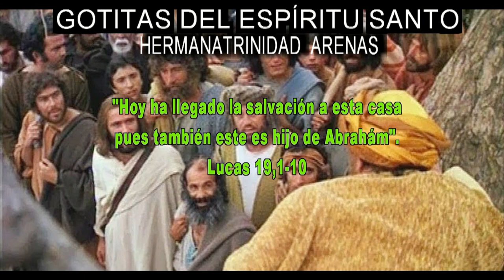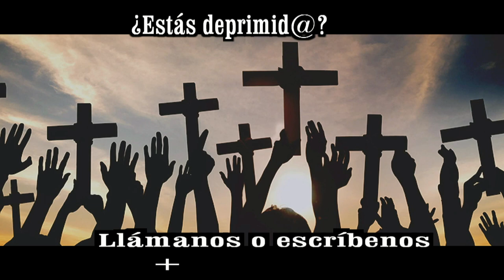GOTITAS DEL ESPIRITU SANTO AÑO 4 NUMERO 6 20 DE AGOSTO